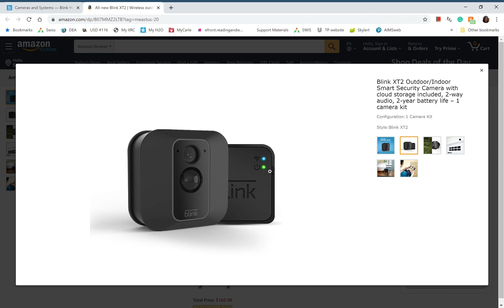Blink Sync Module fix when green light is study blinking.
Blink Sync Module fix for green light blinking and cameras not connecting to sync module because of green light study blinking.